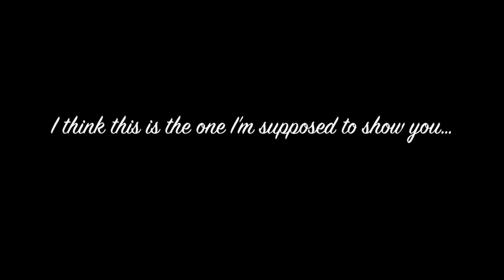Diamond's Music Video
Diamond is a gorgeous, sweet, playful, young American Hairless Terrier adopted out through Bald is Beautiful Dog Rescue. Please check ALL our available dogs on this